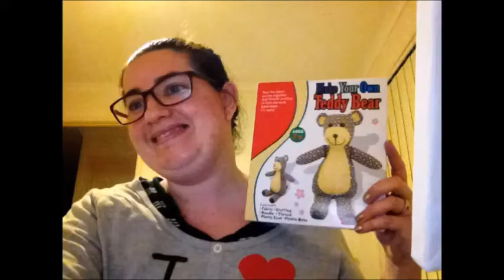13 May 2018